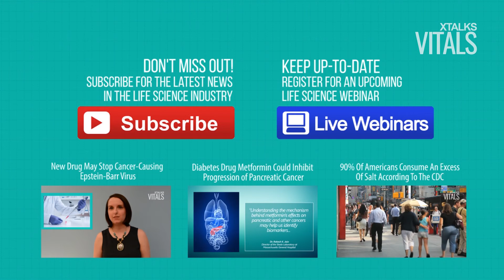Over 80 Pharmaceutical Companies Join Forces For Antibiotics R&D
- During the World Economic Forum in Switzerland last week, over 80 pharmaceutical companies – including major players like GlaxoSmithKline, Pfizer and Merck – pledged to devote more resources to the development of new antibiotics.